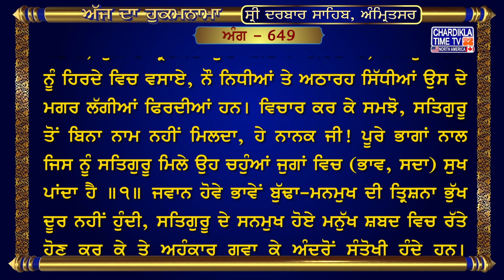Hukamnama Sri Darbar Sahib sridarbarsahib sridarbarsahibamritsar goldentempleshriamritsersahib🙏�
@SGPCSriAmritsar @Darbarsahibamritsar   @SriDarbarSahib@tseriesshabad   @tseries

4, Jun 2024
ਅੰਗ :- 649

ਬ੍ਰਹਮੁ ਬਿੰਦੈ ਤਿਸ ਦਾ ਬ੍ਰਹਮਤੁ ਰਹੈ ਏਕ ਸਬਦਿ ਲਿਵ ਲਾਇ ॥ ਨਵ ਨਿਧੀ ਅਠਾਰਹ ਸਿਧੀ ਪਿਛੈ ਲਗੀਆ ਫਿਰਹਿ ਜੋ ਹਰਿ ਹਿਰਦੈ ਸਦਾ ਵਸਾਇ ॥ ਬਿਨੁ ਸਤਿਗੁਰ ਨਾਉ ਨ ਪਾਈਐ ਬੁਝਹੁ ਕਰਿ ਵੀਚਾਰੁ ॥ ਨਾਨਕ ਪੂਰੈ ਭਾਗਿ ਸਤਿਗੁਰੁ ਮਿਲੈ ਸੁਖੁ ਪਾਏ ਜੁਗ ਚਾਰਿ ॥੧॥ ਮਃ ੩ ॥ ਕਿਆ ਗਭਰੂ ਕਿਆ ਬਿਰਧਿ ਹੈ ਮਨਮੁਖ ਤ੍ਰਿਸਨਾ ਭੁਖ ਨ ਜਾਇ ॥ ਗੁਰਮੁਖਿ ਸਬਦੇ ਰਤਿਆ ਸੀਤਲੁ ਹੋਏ ਆਪੁ ਗਵਾਇ ॥ ਅੰਦਰੁ ਤ੍ਰਿਪਤਿ ਸੰਤੋਖਿਆ ਫਿਰਿ ਭੁਖ ਨ ਲਗੈ ਆਇ ॥ ਨਾਨਕ ਜਿ ਗੁਰਮੁਖਿ ਕਰਹਿ ਸੋ ਪਰਵਾਣੁ ਹੈ ਜੋ ਨਾਮਿ ਰਹੇ ਲਿਵ ਲਾਇ ॥੨॥ ਪਉੜੀ ॥ ਹਉ ਬਲਿਹਾਰੀ ਤਿੰਨ ਕੰਉ ਜੋ ਗੁਰਮੁਖਿ ਸਿਖਾ ॥ ਜੋ ਹਰਿ ਨਾਮੁ ਧਿਆਇਦੇ ਤਿਨ ਦਰਸਨੁ ਪਿਖਾ ॥ ਸੁਣਿ ਕੀਰਤਨੁ ਹਰਿ ਗੁਣ ਰਵਾ ਹਰਿ ਜਸੁ ਮਨਿ ਲਿਖਾ ॥ ਹਰਿ ਨਾਮੁ ਸਲਾਹੀ ਰੰਗ ਸਿਉ ਸਭਿ ਕਿਲਵਿਖ ਕ੍ਰਿਖਾ ॥ ਧਨੁ ਧੰਨੁ ਸੁਹਾਵਾ ਸੋ ਸਰੀਰੁ ਥਾਨੁ ਹੈ ਜਿਥੈ ਮੇਰਾ ਗੁਰੁ ਧਰੇ ਵਿਖਾ ॥੧੯॥

ਅਰਥ: ਜੋ ਮਨੁੱਖ ਕੇਵਲ ਗੁਰ-ਸ਼ਬਦ ਵਿਚ ਬ੍ਰਿਤੀ ਜੋੜ ਕੇ ਬ੍ਰਹਮ ਨੂੰ ਪਛਾਣੇ, ਉਸ ਦਾ ਬ੍ਰਹਮਣ-ਪੁਣਾ ਬਣਿਆ ਰਹਿੰਦਾ ਹੈ; ਜੋ ਮਨੁੱਖ ਹਰੀ ਨੂੰ ਹਿਰਦੇ ਵਿਚ ਵਸਾਏ, ਨੌ ਨਿਧੀਆਂ ਤੇ ਅਠਾਰਹ ਸਿੱਧੀਆਂ ਉਸ ਦੇ ਮਗਰ ਲੱਗੀਆਂ ਫਿਰਦੀਆਂ ਹਨ। ਵਿਚਾਰ ਕਰ ਕੇ ਸਮਝੋ, ਸਤਿਗੁਰੂ ਤੋਂ ਬਿਨਾ ਨਾਮ ਨਹੀਂ ਮਿਲਦਾ, ਹੇ ਨਾਨਕ ਜੀ! ਪੂਰੇ ਭਾਗਾਂ ਨਾਲ ਜਿਸ ਨੂੰ ਸਤਿਗੁਰੂ ਮਿਲੇ ਉਹ ਚਹੁੰਆਂ ਜੁਗਾਂ ਵਿਚ (ਭਾਵ, ਸਦਾ) ਸੁਖ ਪਾਂਦਾ ਹੈ ॥੧॥ ਜਵਾਨ ਹੋਵੇ ਭਾਵੇਂ ਬੁੱਢਾ-ਮਨਮੁਖ ਦੀ ਤ੍ਰਿਸ਼ਨਾ ਭੁੱਖ ਦੂਰ ਨਹੀਂ ਹੁੰਦੀ, ਸਤਿਗੁਰੂ ਦੇ ਸਨਮੁਖ ਹੋਏ ਮਨੁੱਖ ਸ਼ਬਦ ਵਿਚ ਰੱਤੇ ਹੋਣ ਕਰ ਕੇ ਤੇ ਅਹੰਕਾਰ ਗਵਾ ਕੇ ਅੰਦਰੋਂ ਸੰਤੋਖੀ ਹੁੰਦੇ ਹਨ। (ਉਹਨਾਂ ਦਾ) ਹਿਰਦਾ ਤ੍ਰਿਪਤੀ ਦੇ ਕਾਰਨ ਸੰਤੋਖੀ ਹੁੰਦਾ ਹੈ, ਤੇ ਫਿਰ (ਉਹਨਾਂ ਨੂੰ ਮਾਇਆ ਦੀ) ਭੁੱਖ ਨਹੀਂ ਲੱਗਦੀ। ਹੇ ਨਾਨਕ ਜੀ! ਗੁਰਮੁਖ ਮਨੁੱਖ ਜੋ ਕੁਝ ਕਰਦੇ ਹਨ, ਉਹ ਕਬੂਲ ਹੁੰਦਾ ਹੈ, ਕਿਉਂਕਿ ਉਹ ਨਾਮ ਵਿਚ ਬ੍ਰਿਤੀ ਜੋੜੀ ਰੱਖਦੇ ਹਨ ॥੨॥ ਜੋ ਸਿੱਖ ਸਤਿਗੁਰੂ ਦੇ ਸਨਮੁਖ ਹਨ, ਮੈਂ ਉਹਨਾਂ ਤੋਂ ਸਦਕੇ ਹਾਂ। ਜੋ ਹਰੀ-ਨਾਮ ਸਿਮਰਦੇ ਹਨ (ਜੀ ਚਾਹੁੰਦਾ ਹੈ) ਮੈਂ ਉਹਨਾਂ ਦਾ ਦਰਸ਼ਨ ਕਰਾਂ, (ਉਹਨਾਂ ਪਾਸੋਂ) ਕੀਰਤਨ ਸੁਣ ਕੇ ਹਰੀ ਦੇ ਗੁਣ ਗਾਵਾਂ ਤੇ ਹਰੀ-ਜਸ ਮਨ ਵਿਚ ਉੱਕਰ ਲਵਾਂ, ਪ੍ਰੇਮ ਨਾਲ ਹਰੀ-ਨਾਮ ਦੀ ਸਿਫ਼ਤਿ ਕਰਾਂ ਤੇ (ਆਪਣੇ) ਸਾਰੇ ਪਾਪ ਕੱਟ ਦਿਆਂ। ਉਹ ਸਰੀਰ-ਥਾਂ ਧੰਨ ਹੈ, ਸੁੰਦਰ ਹੈ ਜਿਥੇ ਪਿਆਰਾ ਸਤਿਗੁਰੂ ਪੈਰ ਰੱਖਦਾ ਹੈ (ਭਾਵ, ਆ ਵੱਸਦਾ ਹੈ) ॥੧੯॥

hukamnama,
hukamnama sahib,
hukamnama today,
hukamnama amritsar,
hukamnama ardas,
hukamnama app,